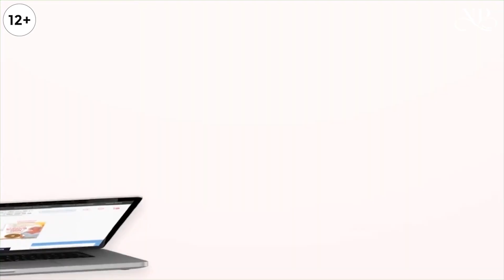Как сделать святую воду. 3 варианта, как освятить воду в домашних условиях